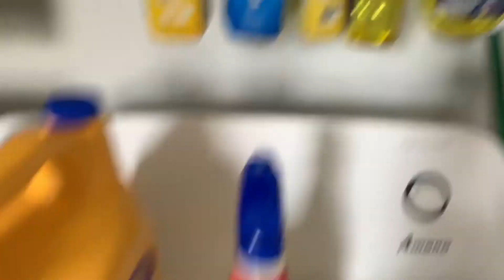Quarantine has drove me to have a water balloon fight by myself